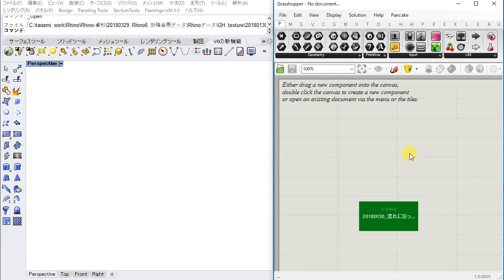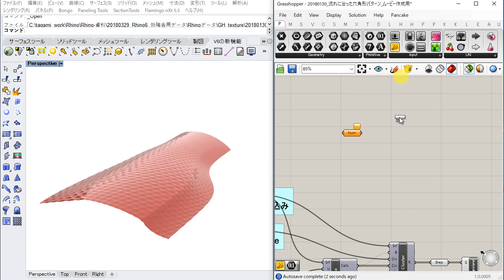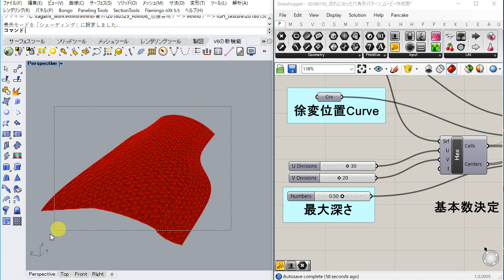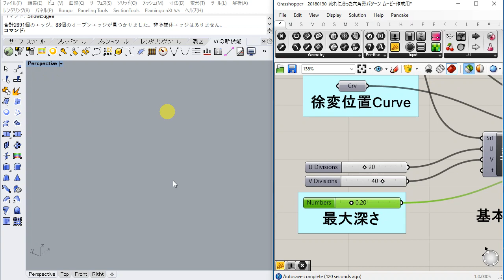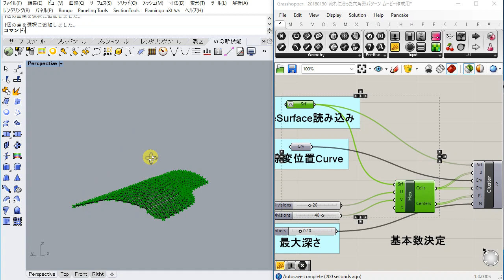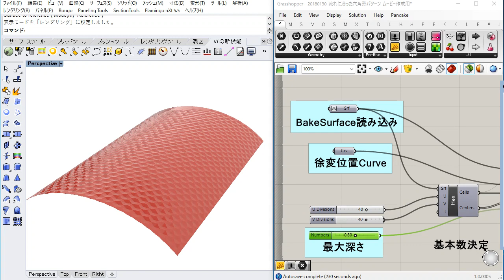Grasshopper 概要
Rhino6に正式に搭載されたGrasshopperの作業手順を動画にしてみました。(Rhino5では別途インストールする必要があります)画面右下の字幕(CC)を押すことで、詳細な説明が確認出来ますので、併せてご確認ください。
動画内の内容は
1.grasshopper起動
2.3dmファイルとghファイルの違い
3.コンポーネントの呼び出し方
4.パラメータ修正
5.コンポーネントのBake(GrasshopperからRhinoへデータを持ってくる)
6.Bakeデータのオープンエッジの確認
7.パラメータ修正後、再度Bake
8.別のサーフェスへの適用(Set One Surface)

またコンポーネントの使い方を記したGrasshopper コンポーネントIndexは下記から参照ください。